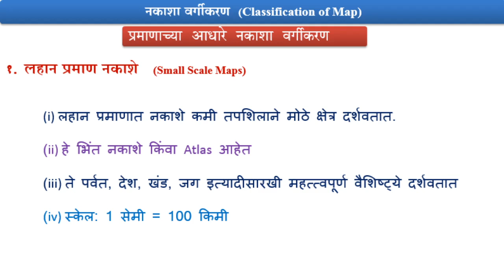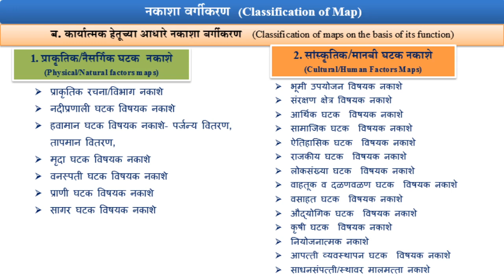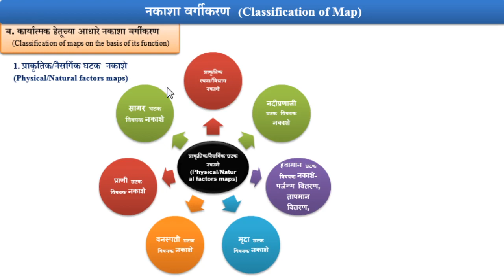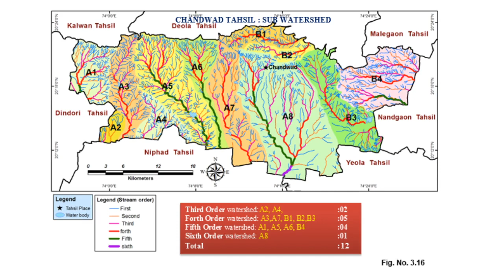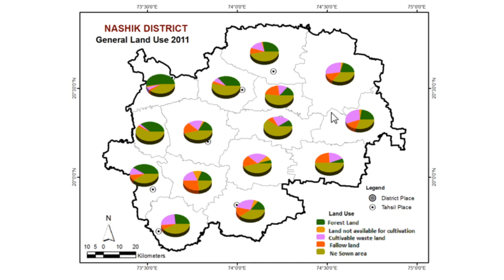नकाशा वर्गीकरण हेतूच्या आधारे Classification of maps on the basis of its Purpose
या व्हिडिओमध्ये नकाशा बनवीत असताना कोणता उद्देश अथवा हेतू डोळ्यासमोर ठेवून तो तयार केला आहे त्याआधारे नकाशाचे वर्गीकरण स्पष्ट केलेले आहे